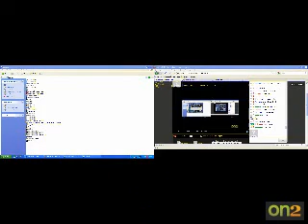Michael plays Mega Mari First Playthrough Part 8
captured from a live stream